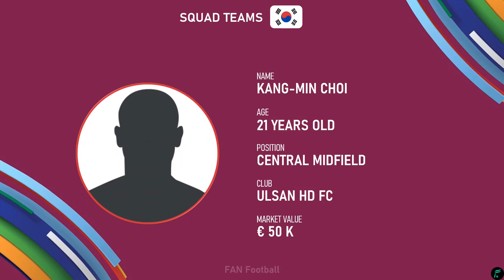KOREA REPUBLIC 🇰🇷 23 MEN SQUAD for AFC U23 Asian Cup Qatar 2024 | Official | FAN Football Squad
Hello Guys, This video is Squad Korea Republic for AFC U23 Asian Cup Qatar 2024

Head Coach :
Sun-Hong Hwang (Korea Republic)

Goalkeepers :
Jeong-hoon Kim (Jeonbuk Hyundai Motors)
Jong-beom Baek (FC Seoul)
Song-hoon Shin (Chungnam Asan)

Defenders :
Myeong-kwan Seo (Bucheon FC)
Jae-won Lee (Cheonan City)
Jun-soo Byeon (Gwangju FC)
Tae-seok Lee (FC Seoul)
Hyun-taek Cho (Gimcheon Sangmu)
Min-woo Kim (Fortuna Dusseldorf)
Jae-won Hwang (Daegu FC)

Midfielders :
Kang-hee Lee (Gyeongnam FC)
Sang-yun Kang (Suwon FC)
Sang-hoon Paik (FC Seoul)
Kang-min Choi (Ulsan HD FC)
Dong-jin Kim (Pohang Steelers)

Forwards :
Ji-sung Eom (Gwangju FC)
Yun-sang Hong (Pohang Steelers)
Seong-jin Kang (FC Seoul)
See-young Jang (Ulsan HD FC)
Sang-bin Jeong (Minnesota United FC)
Jae-joon An (Bucheon FC)
Si-hoo Hong (Incheon United)
Young-jun Lee (Gimcheon Sangmu)